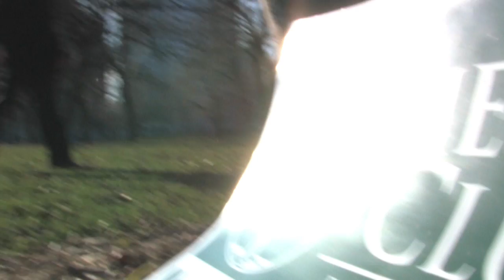Illinois Sierra Club Endorses Governor Pat Quinn For Illinois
CHICAGO  Citing Governor Pat Quinns years of standing up for the environment of Illinois against greed, corruption and neglect, the Illinois Chapter of the Sierra Club on Saturday formally endorsed Governor Quinn in the Democratic primary.

"Pat Quinn is the clear choice for Illinois voters who want to move to a clean energy economy and protect our drinking water and wild places," said Jack Darin, Director of the Sierra Club, Illinois Chapter.  "Throughout his career, Pat has fought for the people against the powerful.  Illinois is a cleaner, healthier place to live thanks to his dedication.  He knows smart energy solutions are key to creating good, high-paying jobs in the clean industries of the future.   We are proud to recommend him to voters looking for the right leader to change Illinois from a state of crisis to a state of innovation and advancement."

I am honored by the Sierra Clubs endorsement today, Governor Quinn said during a news conference on the shores of Lake Michigan in Chicago. Under our state constitution, every person in Illinois has the right to a healthful environment. I look forward to working side-by-side with the Illinois Chapter of the Sierra Club to protect our right to clean air and water, to preserve our environment, and to promote a greater appreciation for Illinois great natural heritage.

In his endorsement, Darin praised Governor Quinns leadership in passing Illinois Jobs Now!, the states first comprehensive public works plan in more than a decade.  Illinois Jobs Now! reflects Governor Quinns commitment to a 21st-century vision of clean air and water, green jobs, and sustainable energy, directly investing $1.3 billion in environmental projects, including $516 million for water projects.

Through Illinois Jobs Now!, the state of Illinois will help to make communities cleaner, greener, and healthier, and will position Illinois workers to profit from the sustainable energy economy of the future.

Darin and Quinn were joined at the news conference by members of the Illinois Chapter of the Sierra Club, which is celebrating 50 years of successful and effective advocacy for environmental issues. Today, the Illinois Chapter of the Sierra Club represents 30,000 members and supporters.

In his remarks, Governor Quinn commended the Sierra Club for their role in the three-year battle against developers who wanted to build on Plum Island, a natural habitat for bald eagles in the Illinois River near Ottawa, Ill. He has also spoke about their shared fight to protect the waters of Lake Michigan from increased pollution by an Indiana oil refinery and their successful

 I have been proud to work alongside the Sierra Club to protect Illinois precious natural environment, Governor Quinn said. Together, we have saved Plum Island for the eagles who make their homes there, we have protected Banner Marsh, and we have worked successfully to change our laws to give Illinois EPA more authority to crack down on polluters.